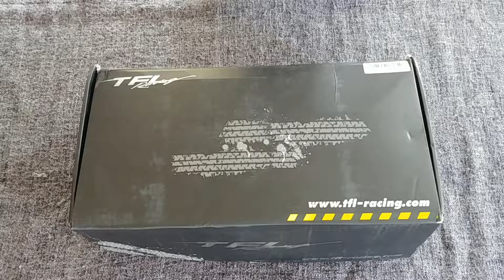TFL Bronco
Flysky GT5

Servo mount